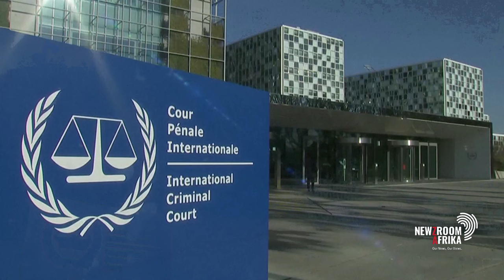Former Ukrainian president Viktor Yushchenko's take on Vladimir Putin's poll victory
Former Ukrainian president Viktor Yushchenko has added his voice to the flurry of accusations related to the recent Russian elections. Vladimir Putin was re-elected for a sixth term over the weekend by a 87% landslide victory. Yushchenko is in South Africa to attend the "Free The Children" concert. It's aimed at drawing attention to the plight of children who've been illegally taken from their homes in Ukraine and deported to Russia. Aldrin Sampear caught up with Yushchenko to discuss various topics, starting with his reflections on the Russian elections, which the US and UK have characterised as not being free and fair.